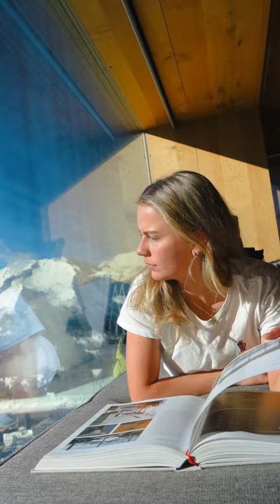Hotel Crashing By Crazy Snowboarder 🏂💥